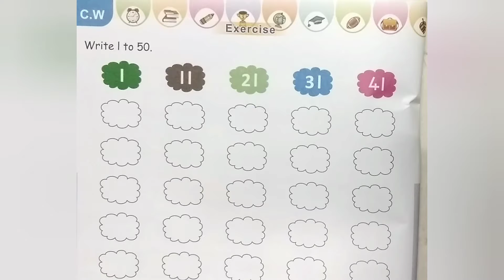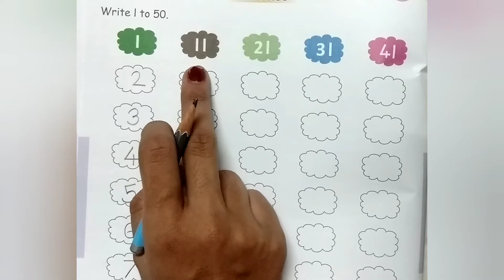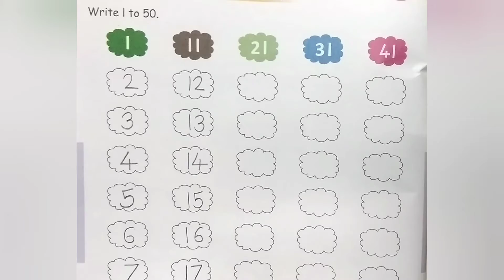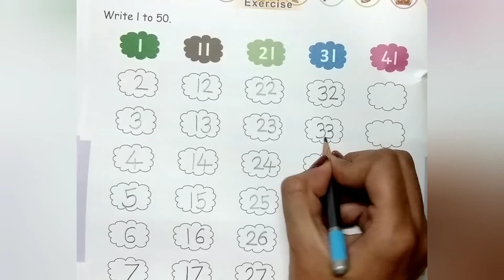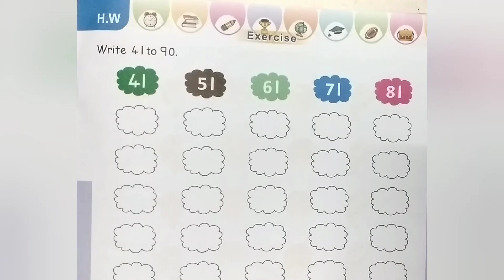STD-JR KG MATHS (LOOK AND WRITE 81 TO 90) PART-2 (ENG MED)